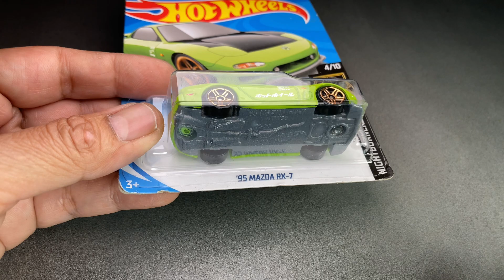Custom Hot Wheels Mazda Rx7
Try to adjust my Nissan 400z widebody this Custom Hotwheels Mazda RX7 enjoy… Hapoy Holidays